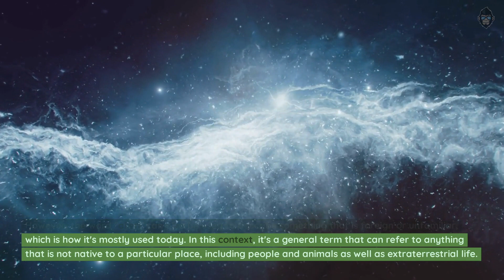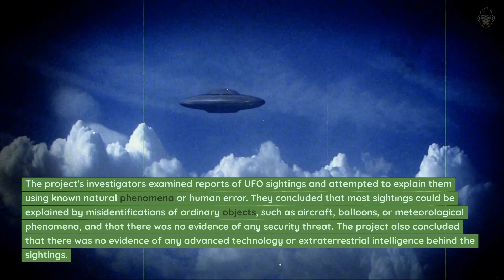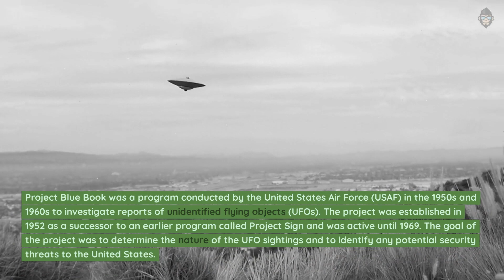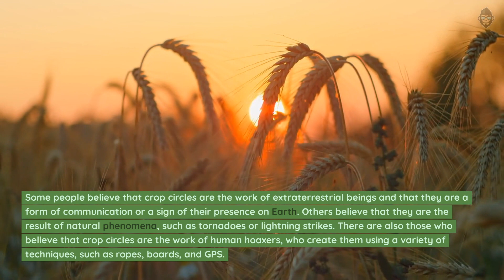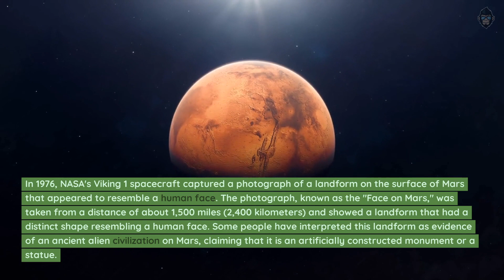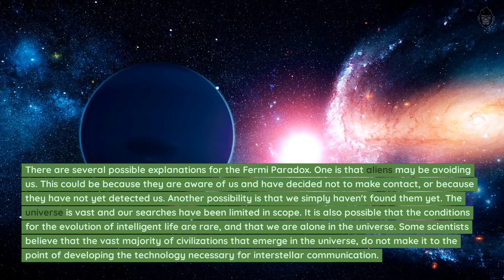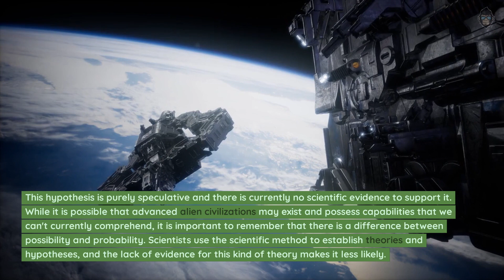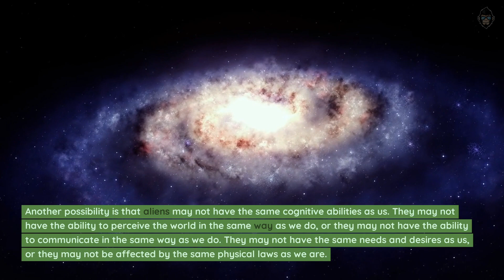15 Weird And Fascinating Facts About Aliens 👽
This YouTube video explores 15 weird and fascinating facts about aliens. From the origin of the term "alien" to the possibility of aliens being imperceptible to us, this video delves into the many possibilities of extraterrestrial life. The video also covers topics such as the Drake Equation, the Wow! Signal, and government cover-ups of UFO sightings.